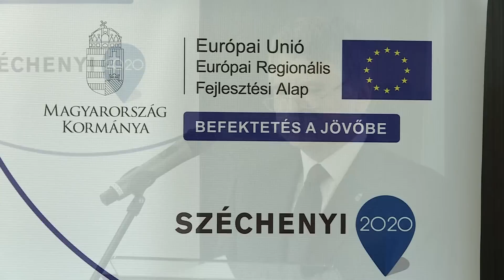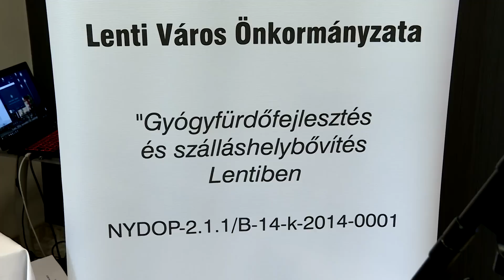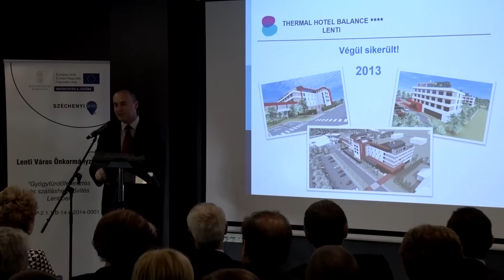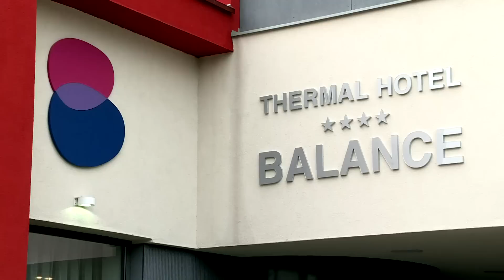Kövér László hivatalosan is felavatta a Thermal Hotel Balance szállodát • 2016 [fullHD]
Vasárnap, november 20-án avatta fel ünnepélyes keretek közt Kövér László - az országgyűlés elnöke - a Lentiben kormányzati támogatással megépült Thermal Hotel Balance négycsillagos szállodát.